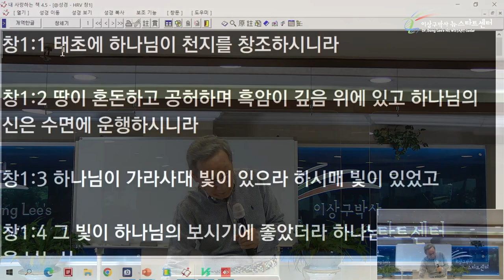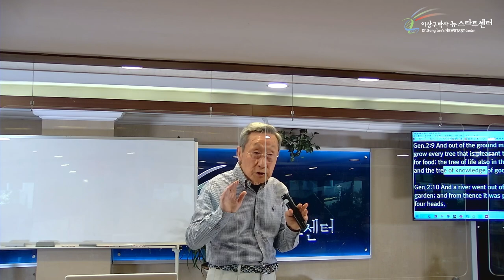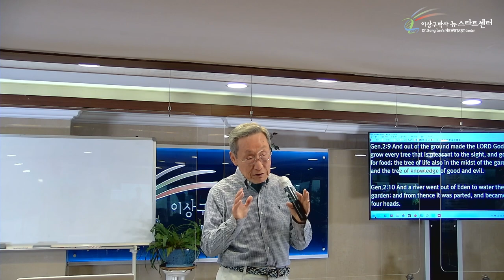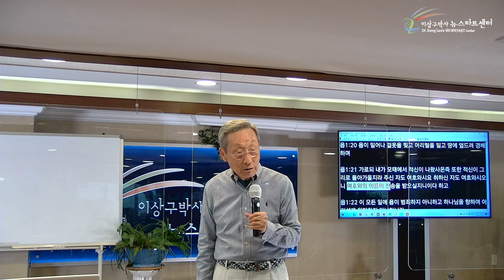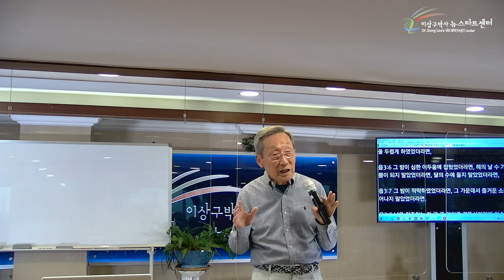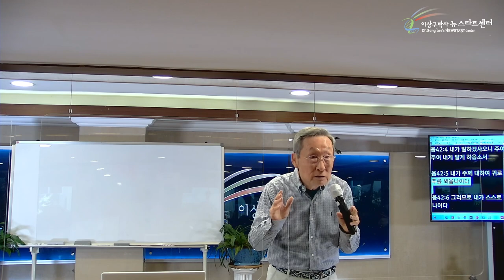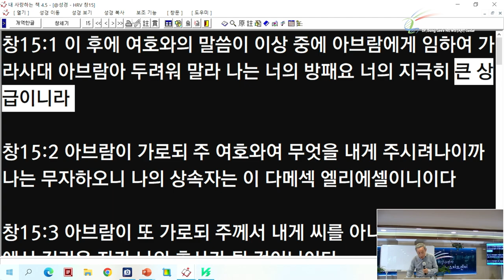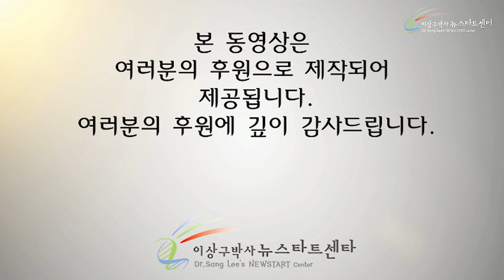[4강] 회개할 것이 없는 욥이 회개하다 - 무엇을?